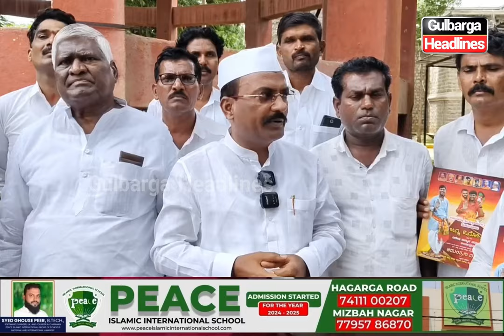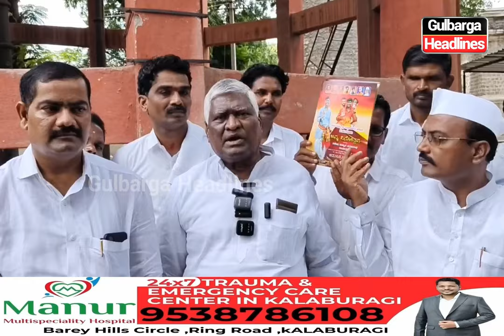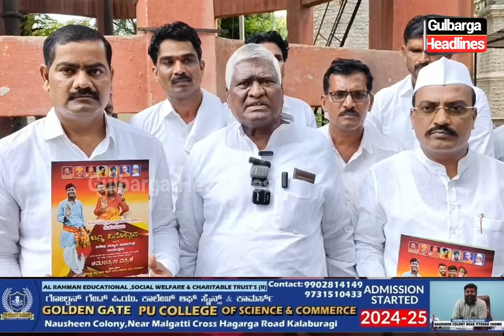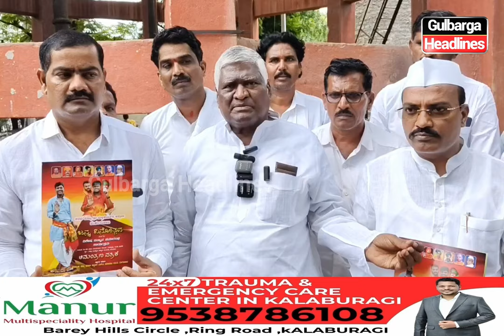Gulbarga: Press meet held by Lachappa Jamadar at Patrika Bhavan.